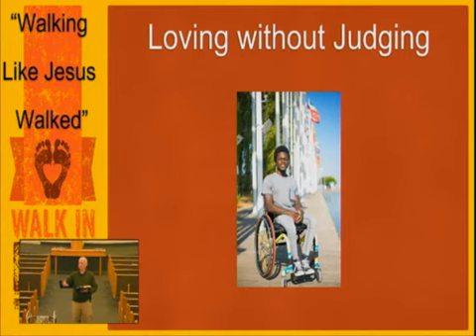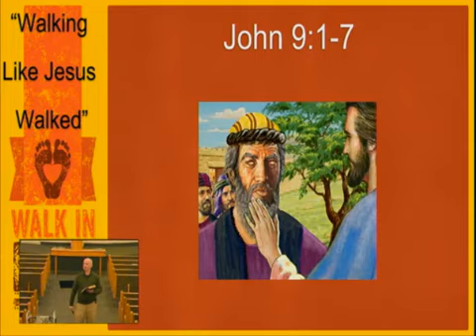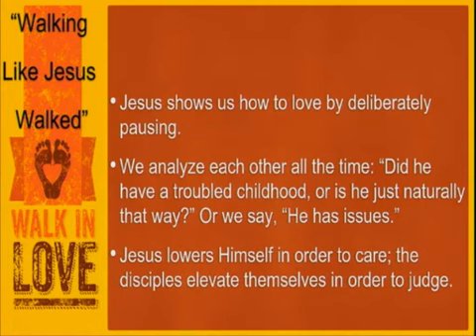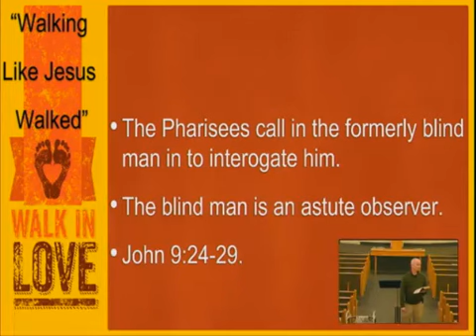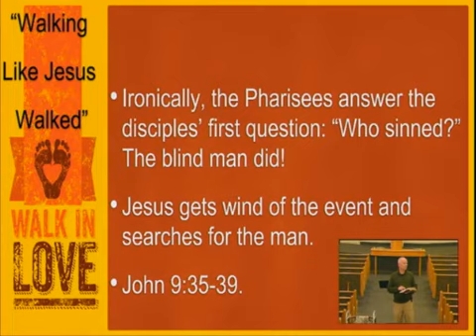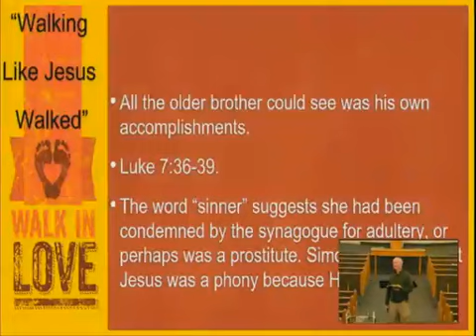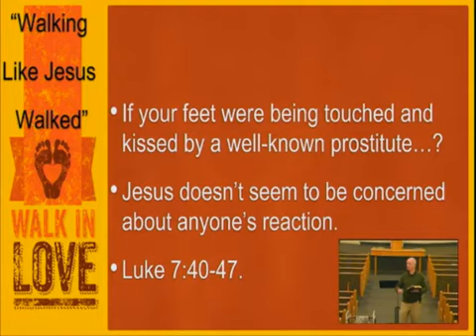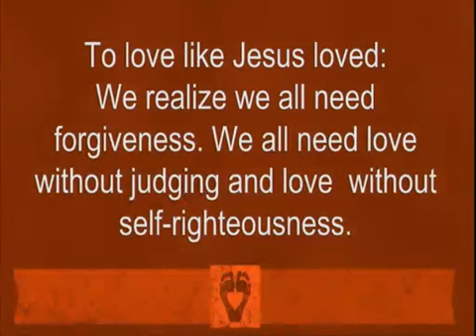Walking in Love: Loving without Judging and without Self-Righteousness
We continue our study on how to love like Jesus loved.